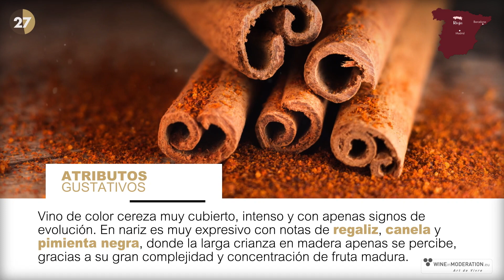Marqués de Riscal Reserva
Marqués de Riscal Reserva es uno de los vinos más famosos de España por su historia, por su consistencia de calidad y por las destacadas referencias literarias que ha protagonizado a lo largo de los años.

De gran versatilidad y fiel representante de un vino de Rioja, Marqués de Riscal Reserva ha sido disfrutado por generaciones de amantes del vino en todo el mundo y elogiado por personalidades del arte y la cultura, entre ellos Ernest Hemingway, Salvador Dalí o Frederick Forsyth.

Célebre por su botella envuelta en una malla metálica, hoy en día está presente en más de 100 países, considerado como referente de los vinos tintos de Rioja. Este vino representa los sueños de las generaciones previas de Marqués de Riscal.